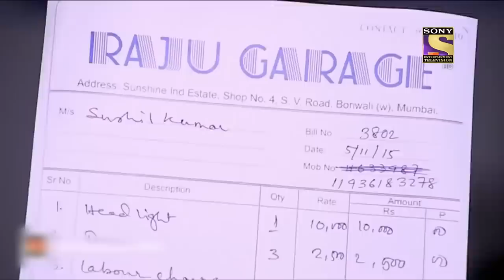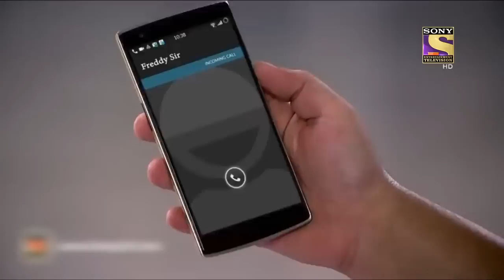Chilling Case of an Ice Cream Man | CID | Ep 1303 | Full Episode | सीआईडी